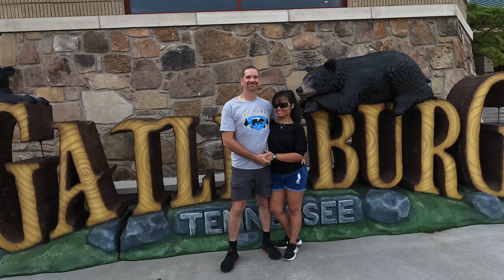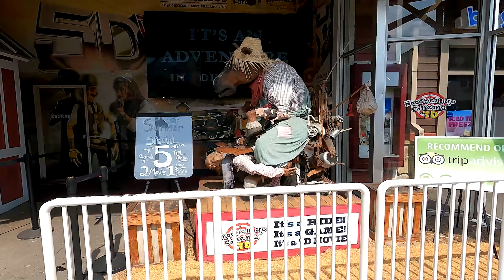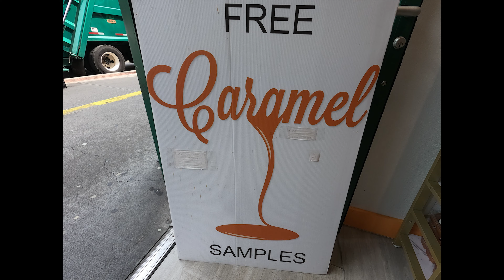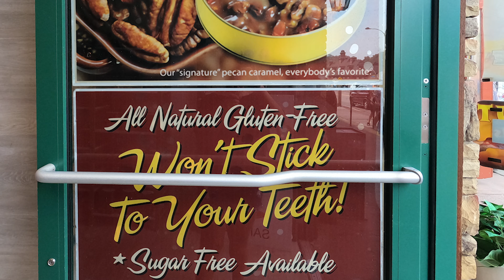Part-One, Daytime Gatlinburg Tennessee USA .Heading to get the Best local Candy in the area!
Gatlinburg and the Great Smoky Mountains National Park are known for having some of the most beautiful waterfalls in the South

Please checkout our other channel, Eco Force One. We make videos about hiking, travel and sustainability.